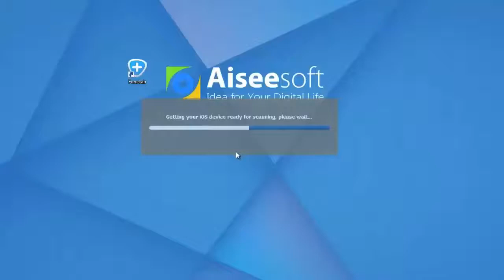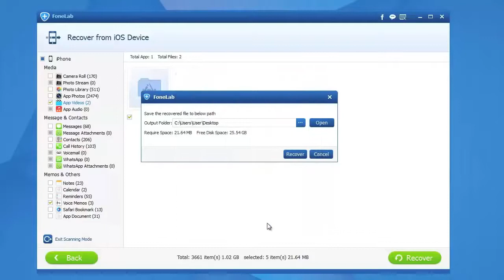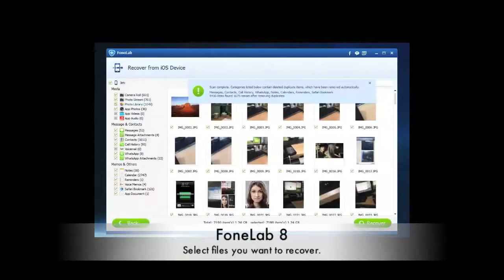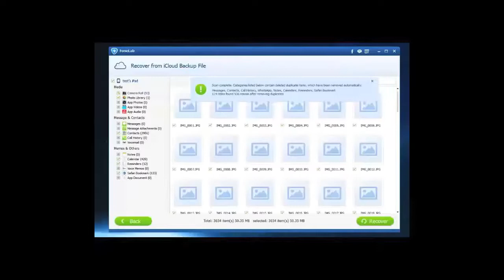iPhone Data Recovery - How to Recover Data from iPhone?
Show you how to recover deleted data from iPhone.